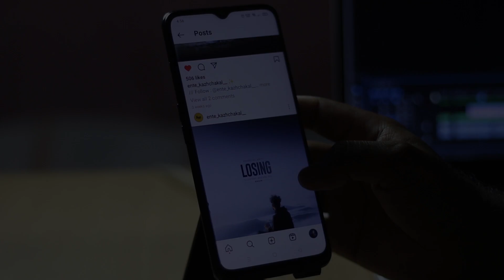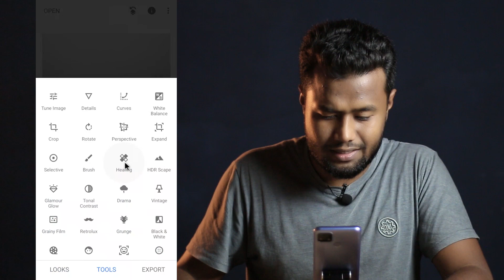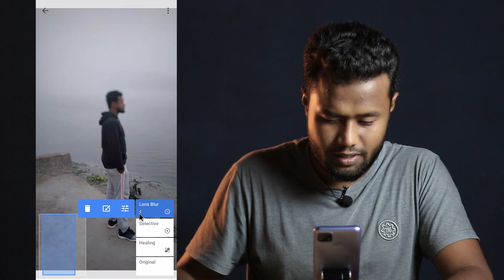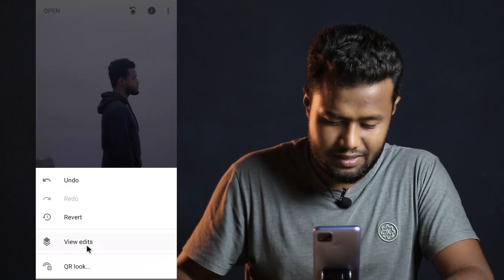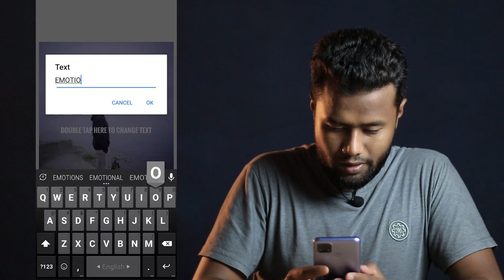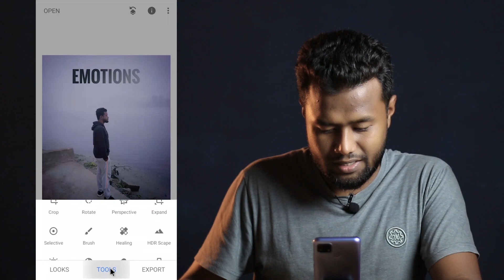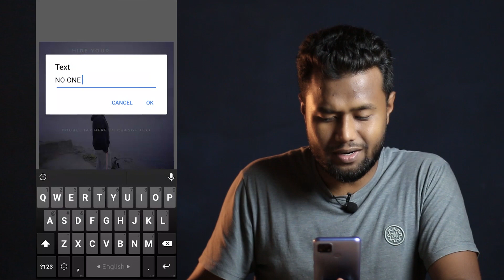Make Unique Photo for INSTAGRAM using Phone || Snapseed || Hasan Uj Jaman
➡In This Video, I Will Show How to Make Unique Photo for INSTAGRAM using Phone | Snapseed Editing Tutorial